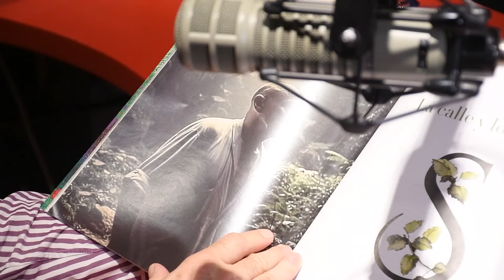36 años de la revista "Artes de México" con su directora Margarita Orellana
La historiadora Margarita Orellana, y la directora de artes de México, Mónica Salcedo, nos cuentan más sobre la revista “36 años de artes de México en su segunda época”, la cual resguarda años de arte y cultura entre sus páginas, ¿te animas a hojear alguno?